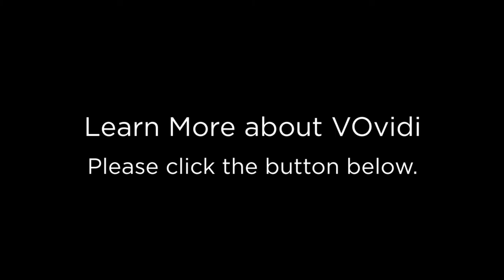VOvidi: A New Way to Say It